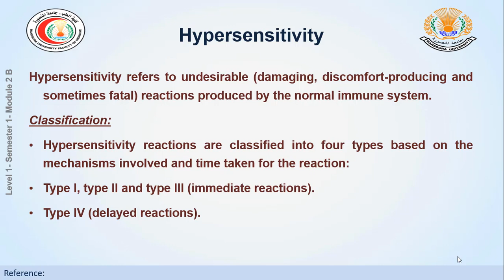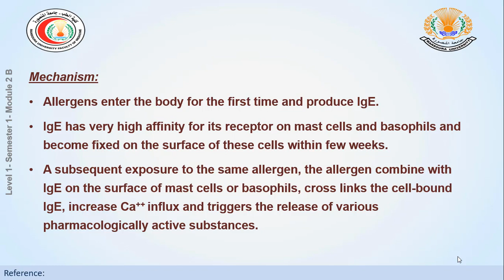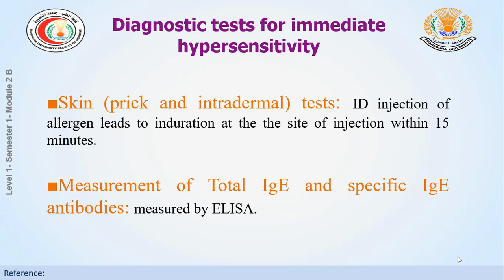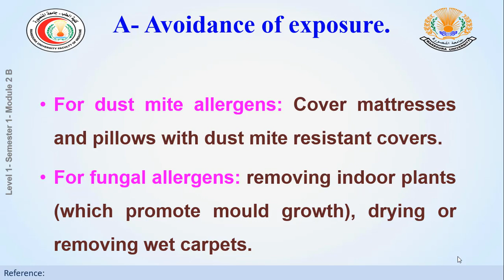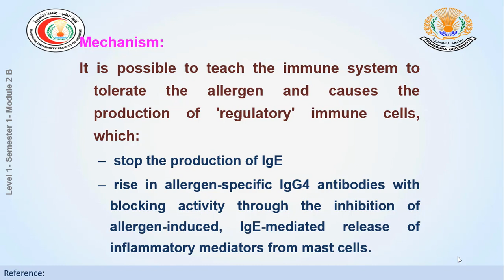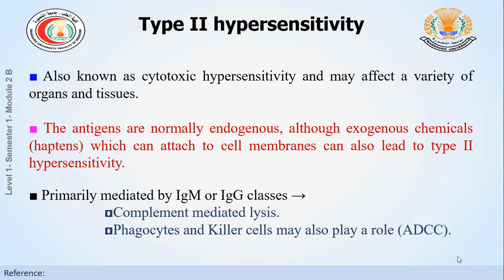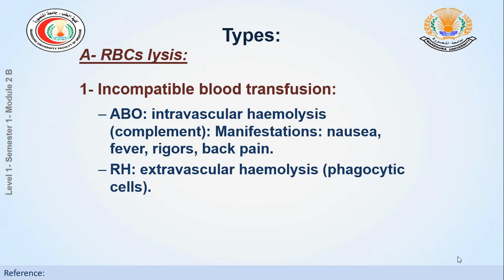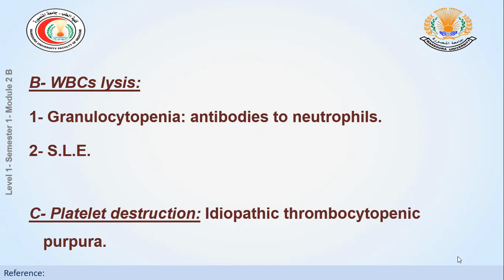Hypersensitivity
Dr. Ghada Barakat
Semester 2